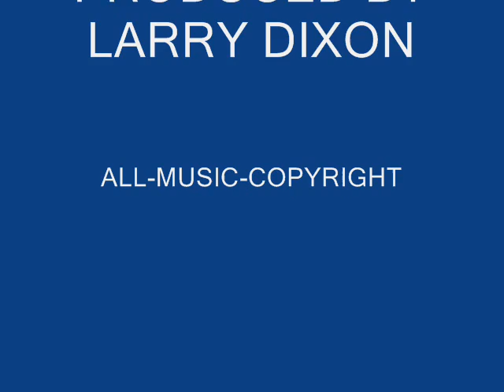Larry Dixon - Fool & Heart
LAD Productions Inc :
Produced By: Larry Dixon
All Music BY: Larry Dixon